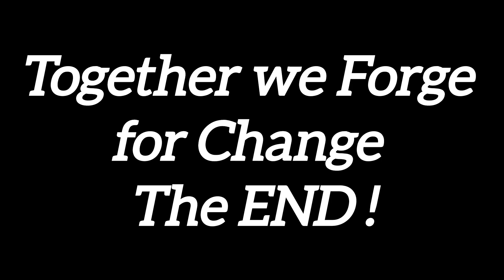Community Empowerment For Sustainable Development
Empowering Women in Environmental Sustainability

Summary: On May 12, 2021, LELIV CIG, CAMGEW, and TOLA Community Solutions Organization (CSO's) engaged with the Catholic Women's Association on environmental challenges and women's health. They provided training on Organic Liquid Manure production and distributed organic hair oil. Together, they committed to community environmental initiatives, leaving a lasting impact.